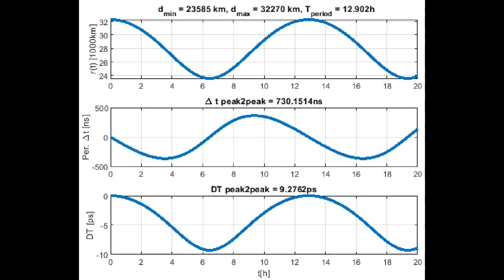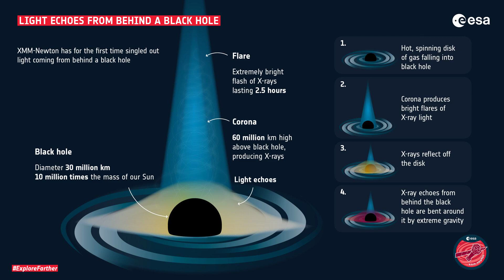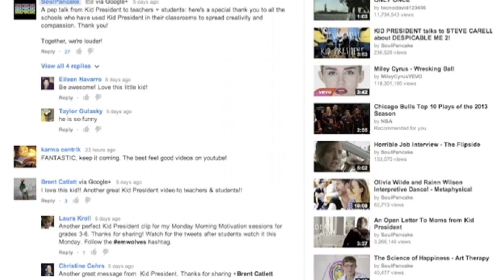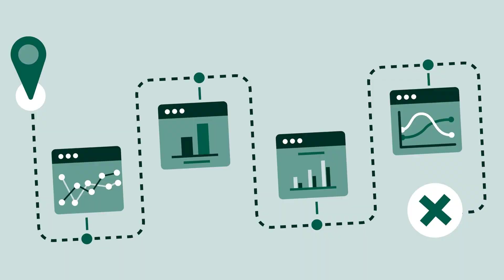The Physics of Black Holes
Contents:
00:00 - Chapter 1: Sentence 0 - "Have you ever wondered what lies beyond the event horizon
01:05 - Chapter 2: Sentence 8 - "In this video, we will delve into the physics behind black holes, uncovering the mind-boggling concepts that govern their existence
01:48 - Chapter 3: Sentence 14 - "When a star reaches the end of its life, it undergoes a cataclysmic explosion known as a supernova
02:13 - Chapter 4: Sentence 18 - "One of the most mind-bending aspects of black holes is their effect on time
02:44 - Chapter 5: Sentence 23 - "The intense gravity of a black hole bends space-time to such an extent that it creates a funnel-like structure
03:21 - Chapter 6: Sentence 28 - "They can accrete matter from nearby stars, forming a swirling disk of superheated gas and dust called an accretion disk

Discover the mind-bending secrets of black holes as we delve into the fascinating world of physics in this captivating video. Prepare to be amazed as we unravel the mysteries of these cosmic phenomena and explore their mind-boggling properties. Don't miss out on this mind-expanding journey into the depths of the universe!

Arthur's Science. Where we explore the wonders of the world through the lens of science. Join us on this exciting journey of discovery and knowledge.

Stay curious and stay passionate about exploring the wonders of our universe.